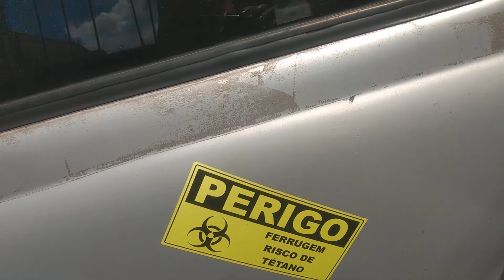RATLOOK MANUTENÇÃO 👈❤️👉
RATLOOK EM MANUTENÇÃO 👈❤️👉